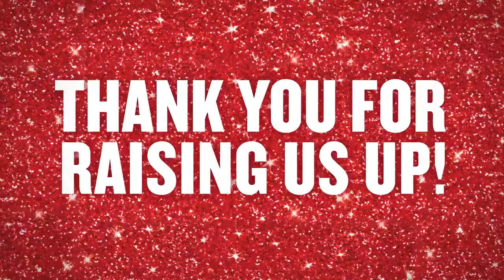Kinky Boots Celebrates Fourth Year on Broadway!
Kinky Boots casts from around the globe congratulate the New York production, now celebrating its fourth year on Broadway!

KINKY BOOTS is the unforgettable Broadway sensation with music by Tony® and Grammy®-winning pop icon CYNDI LAUPER. It's a feel-good celebration packed with nonstop fun... and a kick of pure joy!

Inspired by true events, KINKY BOOTS features a book by Tony-winning theater legend HARVEY FIERSTEIN and direction and choreography by Tony winner JERRY MITCHELL. It tells the story of Charlie Price, who inherits his father's shoe factory. Looking to save the family business, Charlie turns to a fabulously fashionable new friend — cabaret star Lola — who gives him an outrageous idea that could change both of their destinies. Soon, this unlikely duo creates the most sensational footwear that’s ever rocked the runways of Milan… giving the factory and its hardworking family a sparkling new future.

An exuberant story about finding friendship, inspiration and passion where you least expect, KINKY BOOTS proves that you change the world when you change your mind. Experience the uplifting power of this Tony-winning Best Musical that will raise your spirits to new heights!